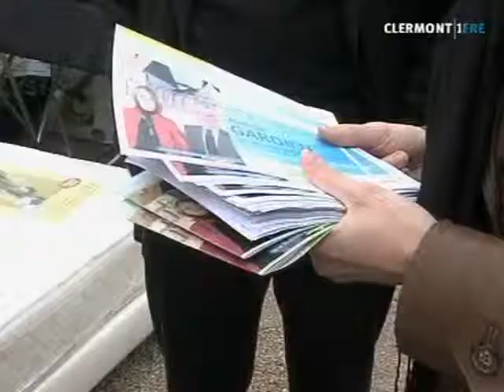Cantonales : Présentation des candidats (Souvigny)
Vous voulez conserver ce reportage ?
 Direction le canton de Souvigny où de droite comme de gauche, les candidats se préparent pour les cantonales du 20 mars prochain.